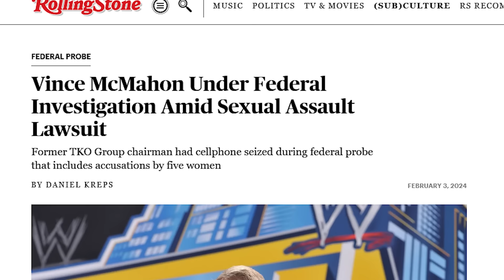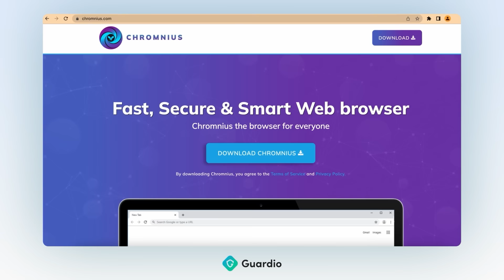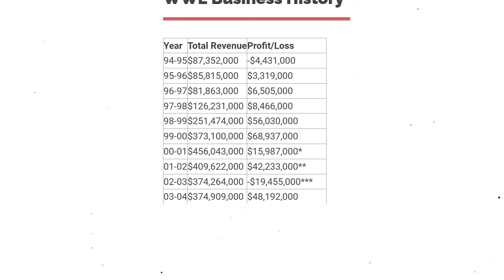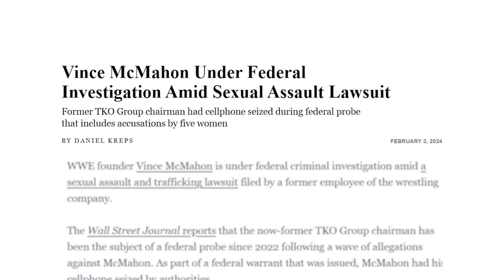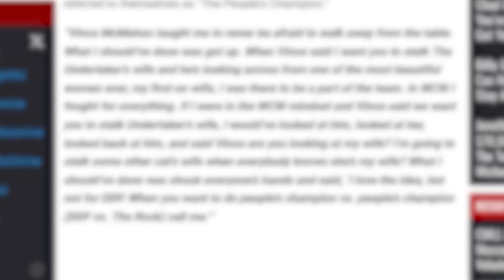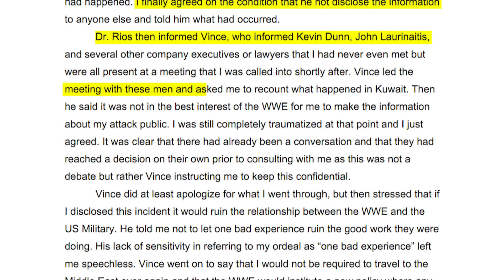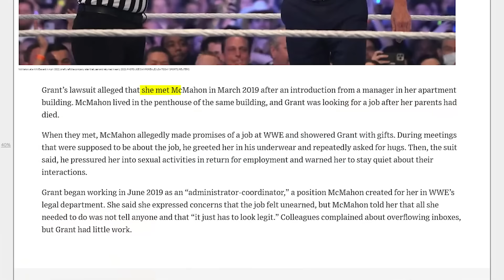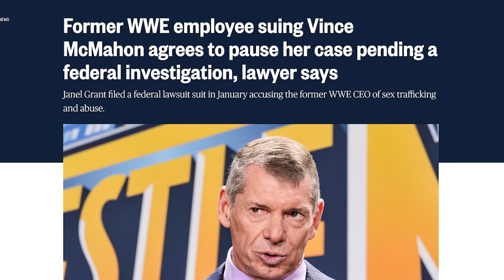The Depraved and Disgusting Downfall of the WWE's Owner